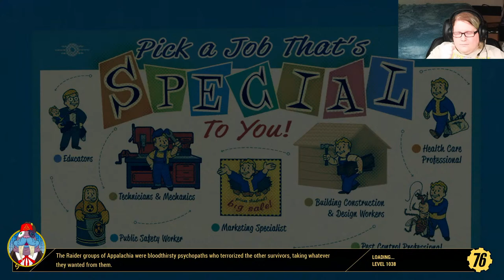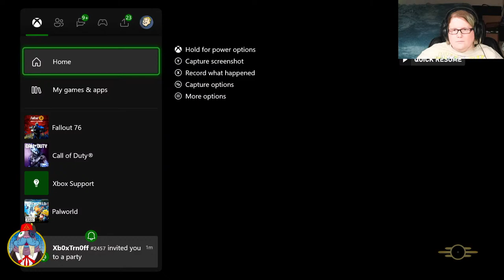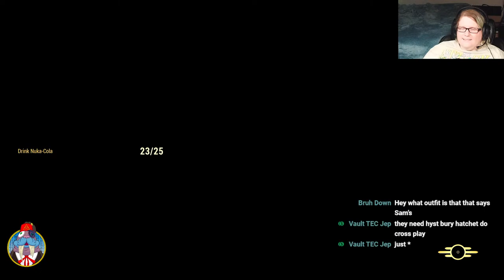MOTHMAN EQUINOX Will the Mothman Bless us with NEW rewards today? | Fallout 76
The Mothman Equinox has returned to the Wasteland in Fallout 76!  If you need to know how to complete the Mothman Equinox event or need a guide for the event stop by the live stream and ask your questions and get feedback and a live demonstration!  He comes bearing new rewards will we get any of the new rewards?  Plus the Mothman will give us an XP boost so it is time to grind the season!

Capture Card:

Headset and Mic:

Stream Deck:
Elgato Stream Deck - Live Content...

Xbox 5TB Drive:

Xbox Seagate Expansion:

Console:
If not in stock secondary recommendation:

Game Pass Ultimates:

Credit Bethesda Game Studios for Fallout 76/4/3 and all likenesses
Vectorstock.com for LIVE PNG off google.com

5:33:34 Opening 120 spooky treat bags after learning everything, will I get duplicates
6:01:07 continue opening treat bags for science